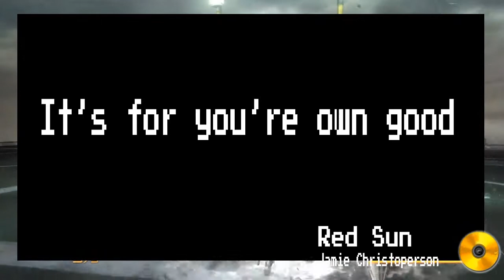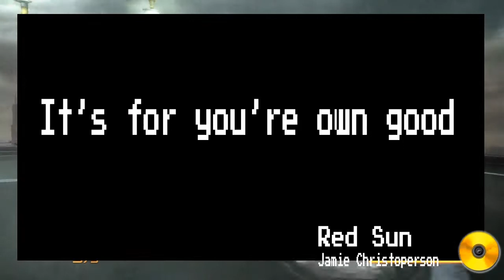Whistler Plays: Metal Gear Rising | A Video Game Review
Metal Gear Rising is a hack and slash spin off of the Metal Gear series,
warning contains ninjas, cyborgs, swordplay and kick ass soundtrack reviewed by a Scottish guy with white spiky hair.

Drop a like or a comment if you enjoyed the video and be sure to check for the next Whistler plays :D